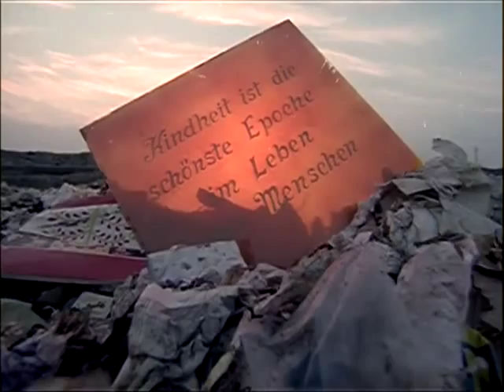Bubeník Červeného Kríža / The Drummer For The Red Cross /1977/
Réžia: Juraj Jakubisko